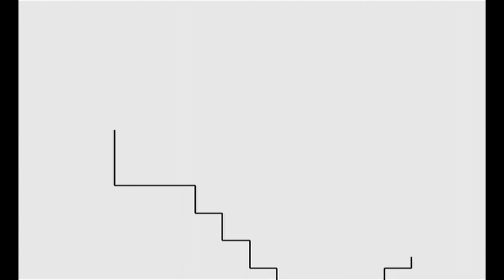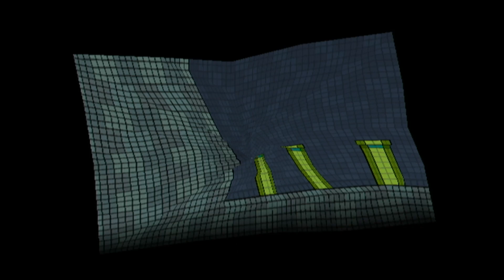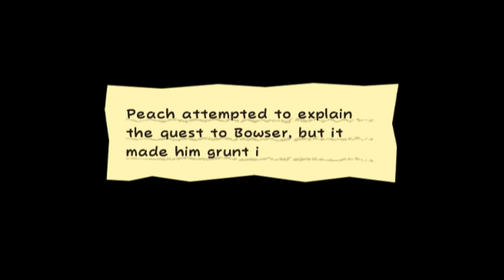Super paper mario part 21: Blast from the past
We find our 3rd hero.